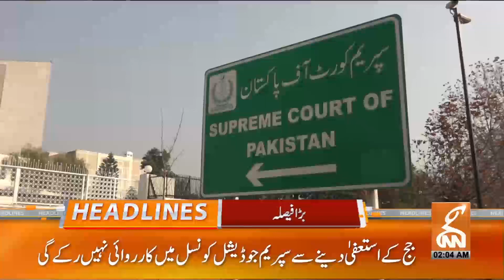Social Media Propagandists Beware | News Headlines | 02 AM | 22 February 2024 | GNN